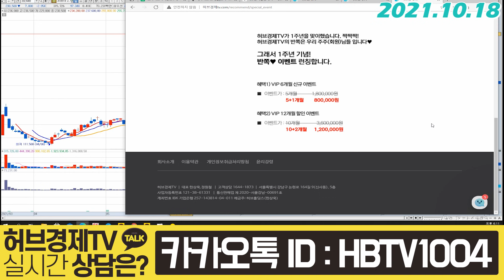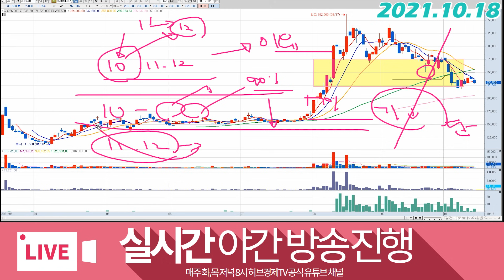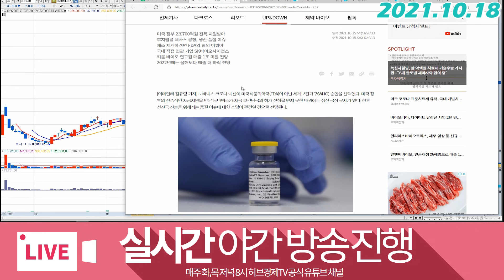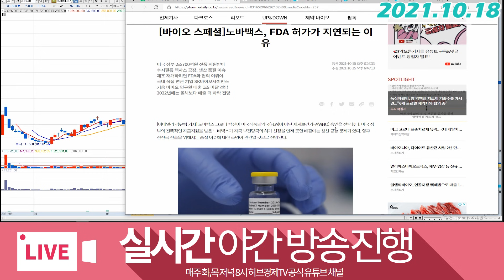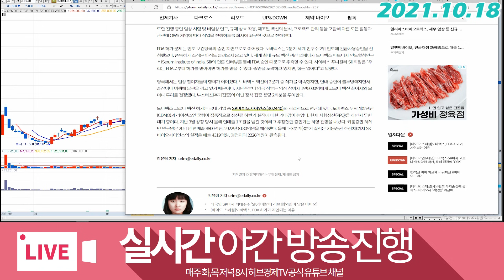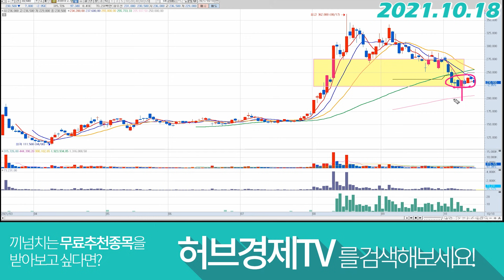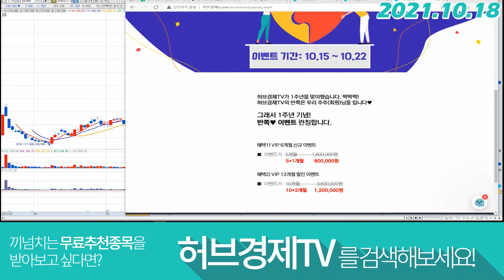sk바이오사이언스 (302440) - 노바백스의 그림자.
감사합니다^^